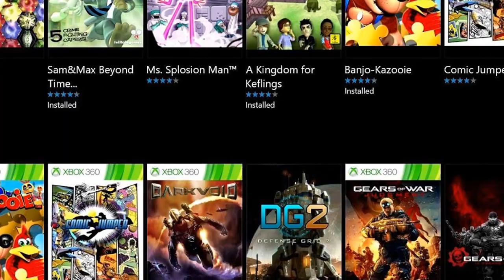DICA: TODOS OS BENEFÍCIOS DO GAME PASS!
Hoje trazemos TODOS OS BENEFÍCIOS DO GAME PASS!
Jogos de "graça", descontos e acesso no dia do lançamento dos exclusivos do XBOX!

ENTRE EM CONTATO COM A GENTE:

Cadastre agora!